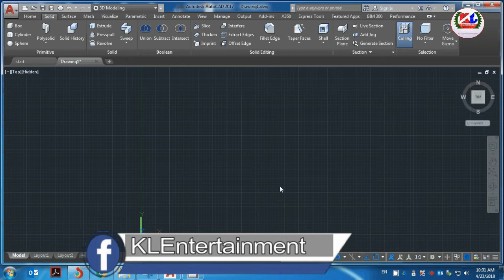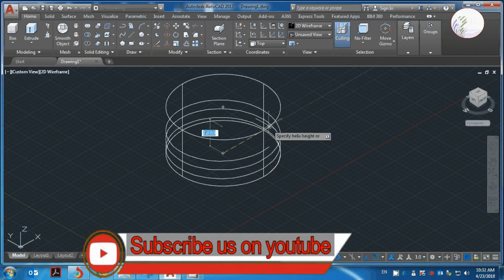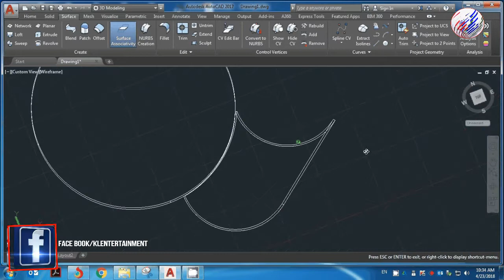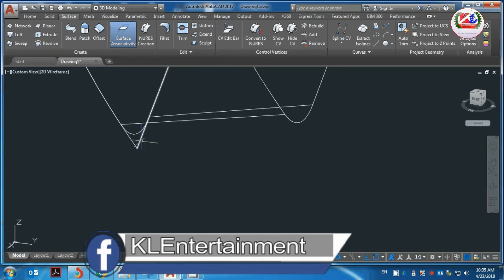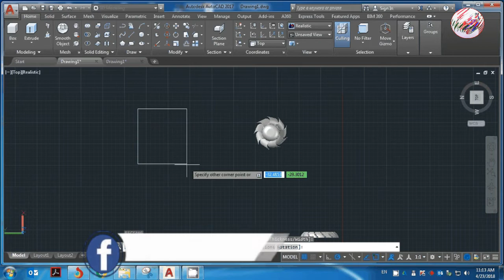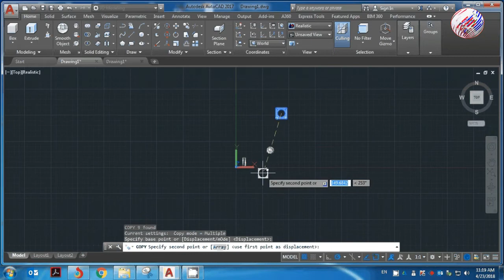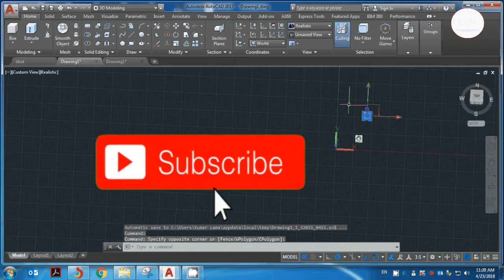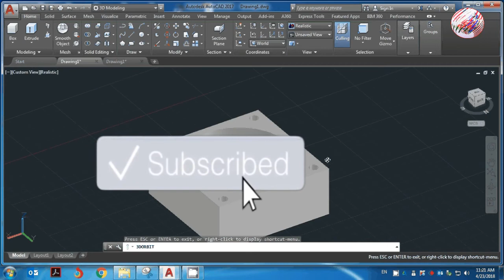NEPALI AUTOCAD 3D LESSON HOW TO MAKE VENTILATION FAN IN HINDI NEPALI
HINDI AUTOCAD 3D LESSON
HOW TO LEARN AUTOCAD IN HINDI
HOW TO LEARN AUTOCAD IN NEPALI
This Channel Is Not For Earned Money Only For Entertainment Entertainment & Entertainment